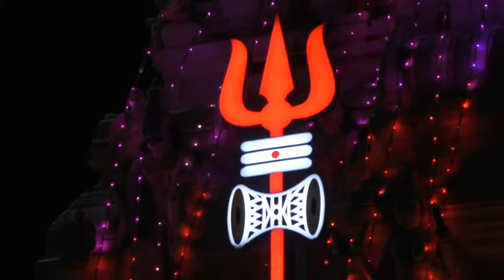m.m .hills Paadayaatre -2022 3rd day